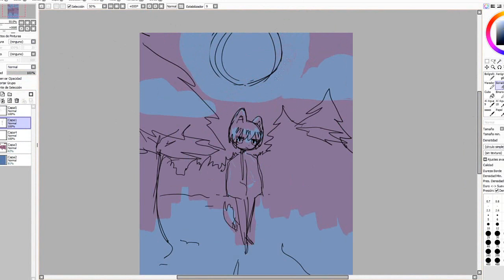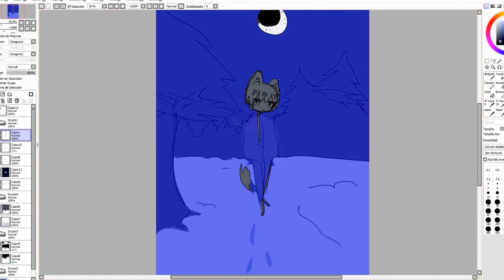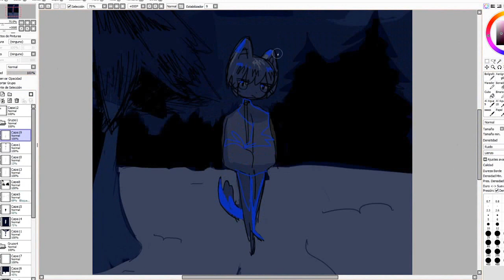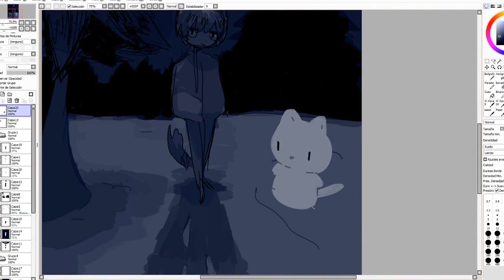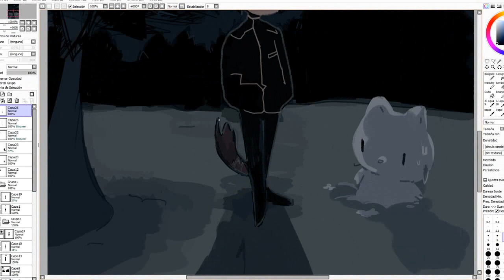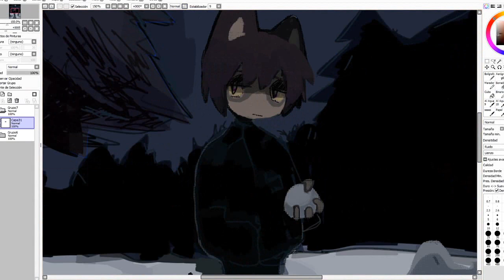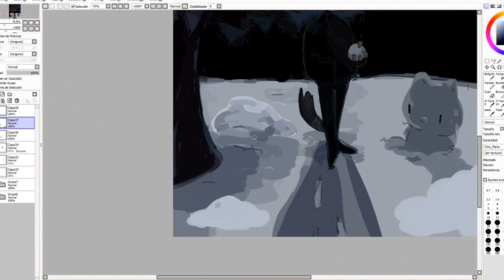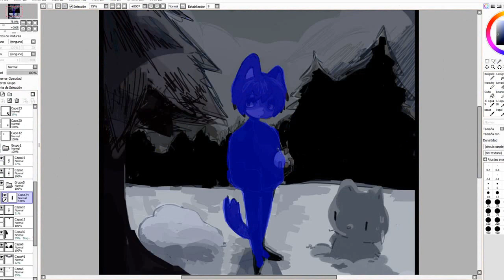nieve [speed-art]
songs used!

[when i dress black it snows white]